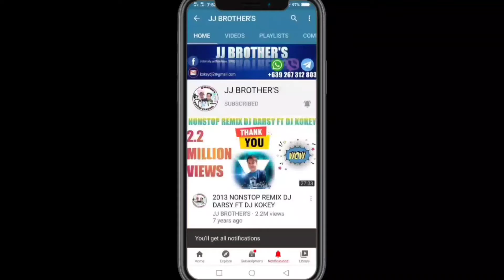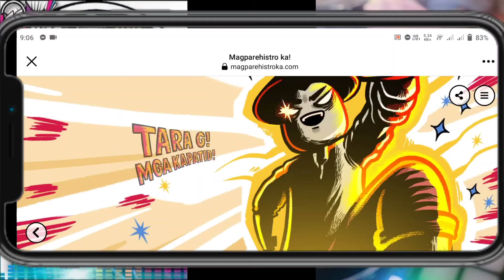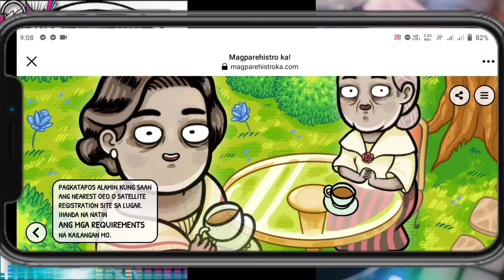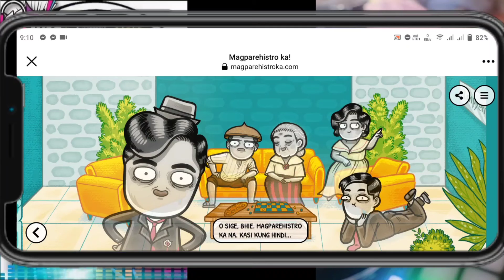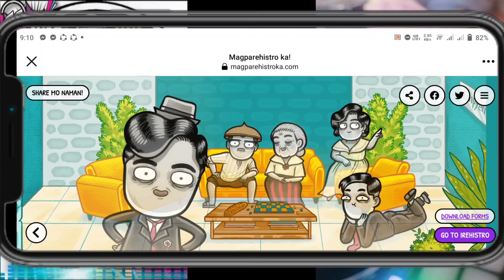BOBOTO KA BA SA 2022? MAGPAREHISTRO KA !!!